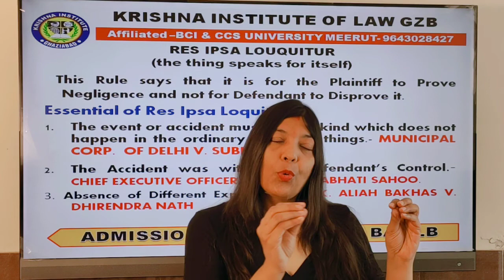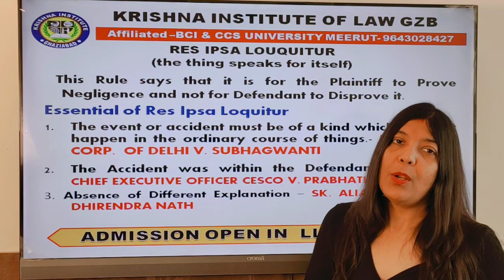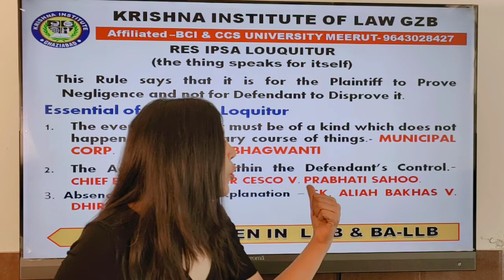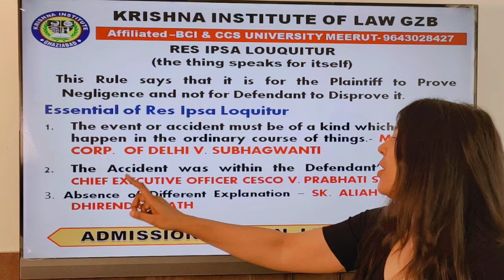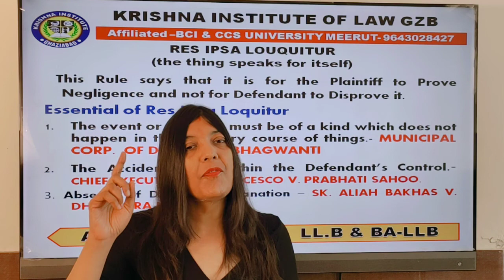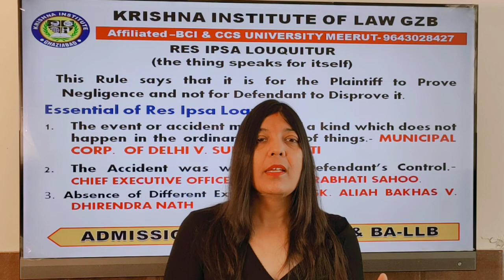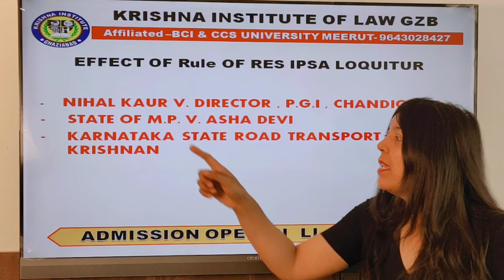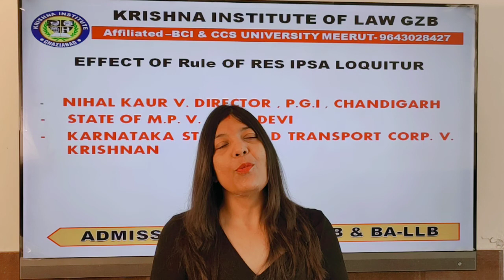LAW OF TORT - RES IPSA LOUQUITU | LLB | BALLB | CA | CS | CMA | CCSU MEERUT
Tort # res Ipsa louquitu # LLB # BALLB
By Dr. CHHAVI GARG CA CS MBA LLM
KRISHNA INSTITUTE OF LAW GZB (LLB & BALLB)